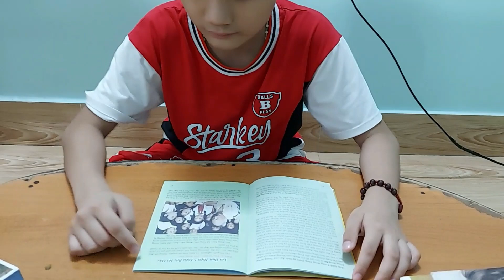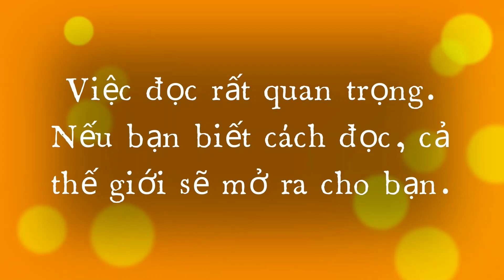A2298, Nguyễn Minh Đức, Sổ tay giáo dục